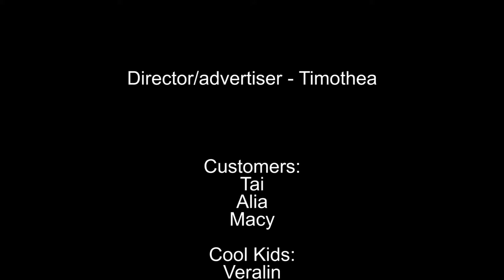Montessori School of Northampton Video Camp 2017 - Paint Brush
The Montessori School of Northampton Video Camp presents the final films of the 2017 season. Includes work by students aged 7-13 who wrote, directed, shot and edited music videos and short dramatic and comedic films. The students are Ada, A.J., Alia, Greta, Jack, Macy, Mateo, Noah, Nicholas, Quin, Sam, Tai, Timothea, Veralin, Zoe H and Zoe K.
Teachers were Tom Knight, Manda Jacobi, Dakota Morgan, and Nairi.